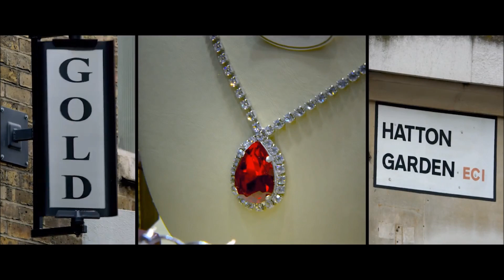EIN LETZTER JOB HD Trailer in Deutsch // Film neu im Kino am 25. April 2019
EIN LETZTER JOB Kinofilm neu in den Deutschen Kinos am 25. April 2019.

Eine Gruppe pensionierter Gauner knackt einen großen Tresor in Londons Schmuckviertel.

Für Brian Reader könnte es besser laufen, aber den Ruhestand will er dennoch nicht antreten. Seine Ehefrau ist tot und seine Freunde sitzen im Knast. Um zu beweisen, dass er es immer noch drauf hat, will er deshalb ein letztes Ding drehen und versammelt eine neue Truppe um sich, um den größten Diamantenraub in der Geschichte Großbritanniens zu begehen. Mit Terry, Danny, John und Carl schart er einige der besten Kriminellen alter Schule um sich. Von moderner Technologie hat allerdings keiner von ihnen eine Plan. Das erschwert den Job, aber die Probleme beginnen eigentlich erst so richtig, als sie die Beute an den Mann bringen wollen.

Besetzung:
Michael Caine,
Charlie Cox,
Michael Gambon,
Tom Courtenay,
Jim Broadbent,
Ray Winstone